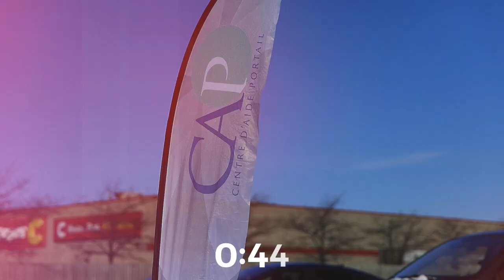Warren Beaubrun - 12 phrases déclaratives en cette saison de Noël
Pasteur Warren Beaubrun
Série Enfin Noël
11 décembre 2022